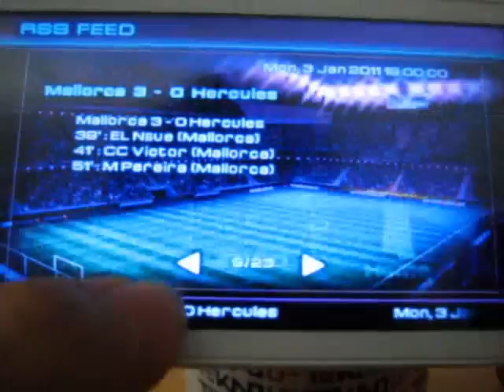Real Footbal 2011 HD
Review game Android
Menggunakan SE X10, Eclair 2.1